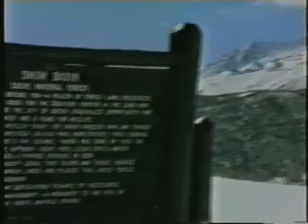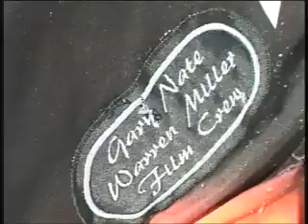The Legends of Snowbasin Part 1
The Legends of Snowbasin Ski Resort in Utah.